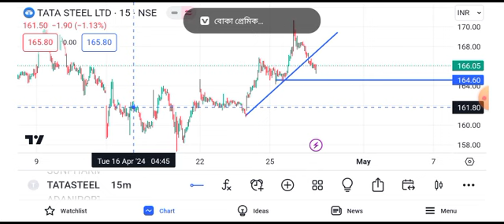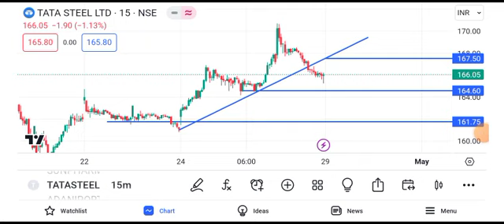tata steel share news || tata steel share latest news || tata steel share target